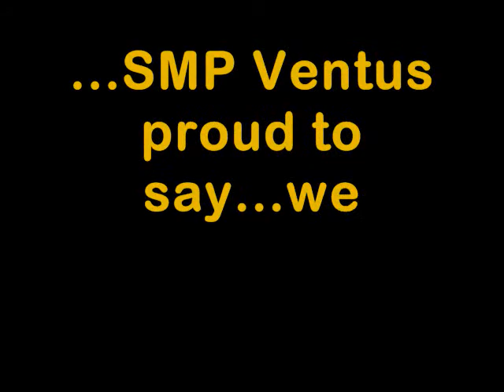epldt ventus sampaloc2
...ito ang ibang malulupit na larawan ng mga talented na agent ng epldt ventus sampaloc...